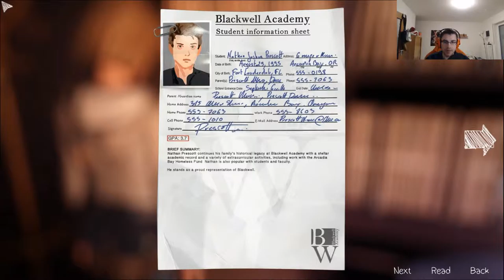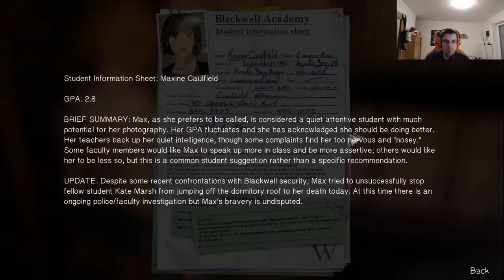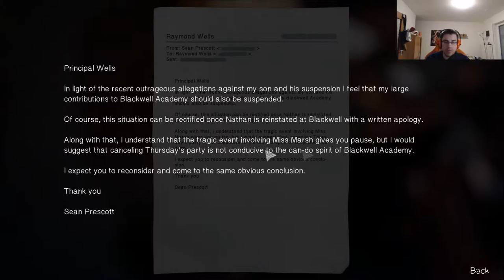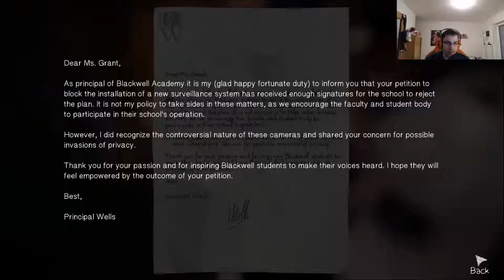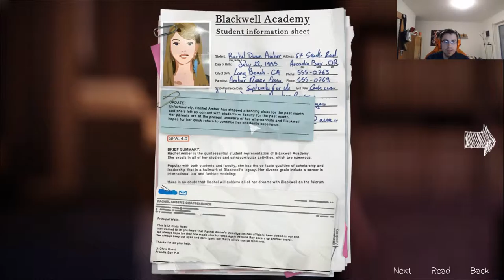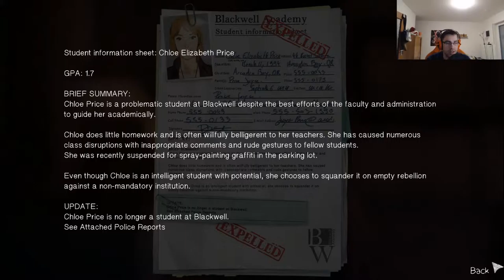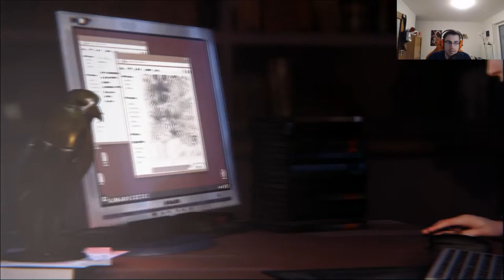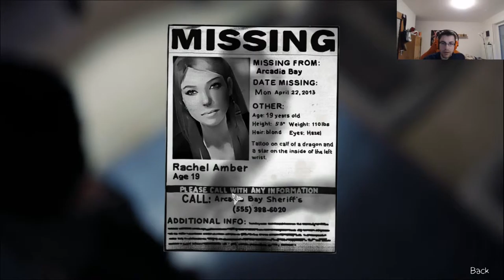Lets Play | Life is Strange | EP 3| GER | #16 The DARKROOM ?